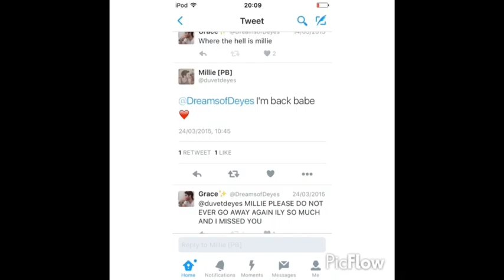How Youtube changed my life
I'm grateful to youtube for my friendships I have made with awesome people, and for giving me the opportunity to meet some of my favourite people ever:)